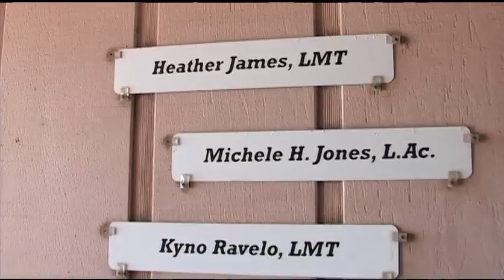Molokai Acupuncture and Massage - PreviewMolokai.TV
Molokai Acupuncture and Massage located on the island of Molokai is the perfect place to let your body unwind or find a healing touch.